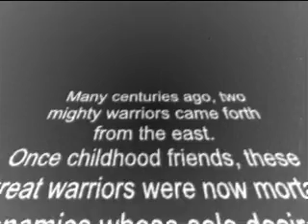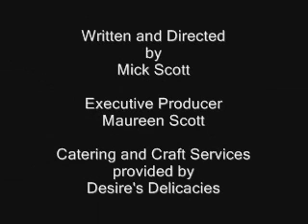Paws of Fury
Classic coming of age story of two childhood friends who enter a battle of epic proportions for universal supremacy.